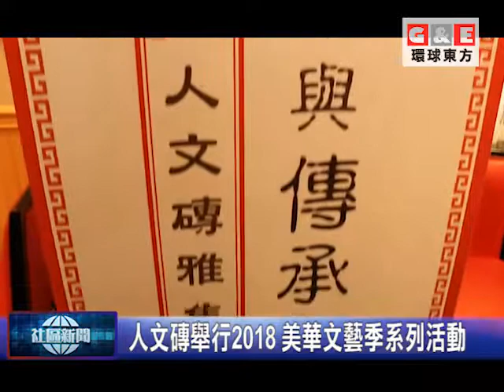人文磚舉行2018 美華文藝季系列活動/地方新聞 環球東方